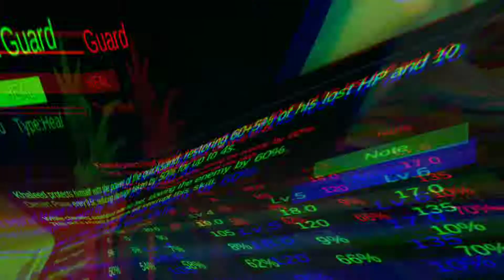KHALEED COMPLETE HERO GUIDE | HOW TO PLAY KHALEED | MOBILE LEGENDS BANGBANG | KingJus Gaming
Welcome to my Complete Hero Guide for Khaleed in Mobile Legends Bang Bang
In this video you will learn the following about Khaleed:
You can click the time stamp on the description if you want to check a specific topic on this video...

0:00 - Channel Intro
0:24 - Khaleed Emblem Set
1:13 - Khaleed Item Build
2:25 - Khaleed Battle Spell
3:08 - Khaleed Passive & Skills
5:25 - Khaleed Skill Combo
6:43 - Khaleed Tips & Tricks
8:01 - Khaleed Bonus Game Highlights

Music